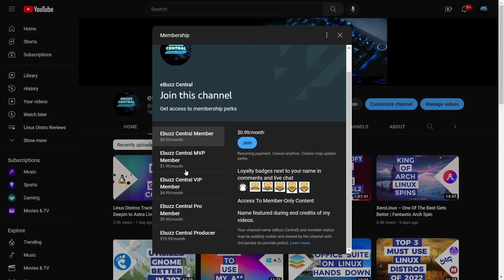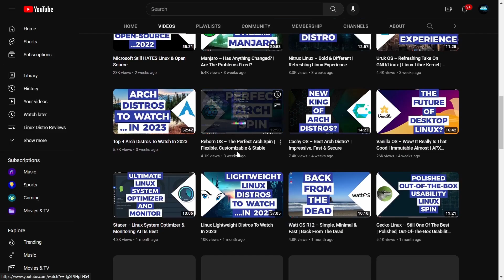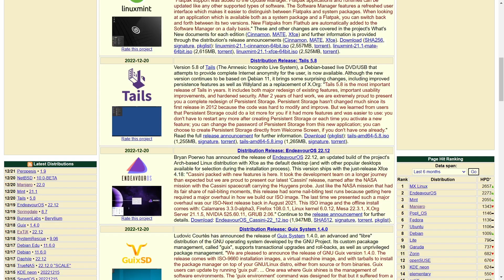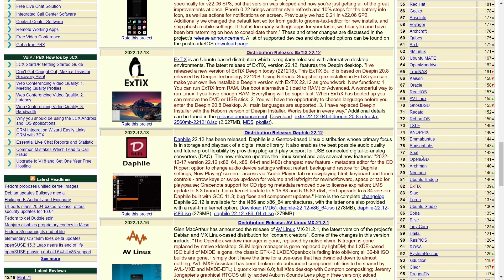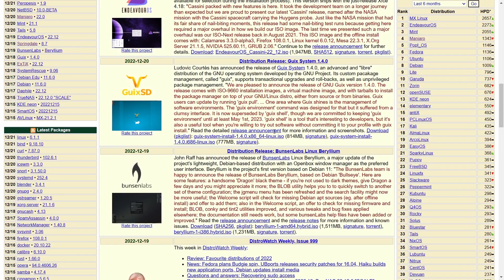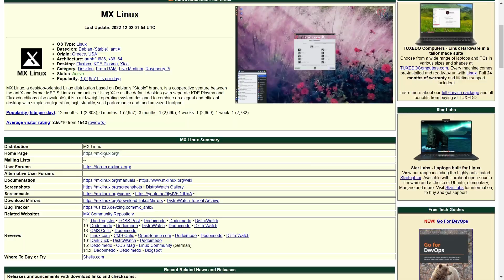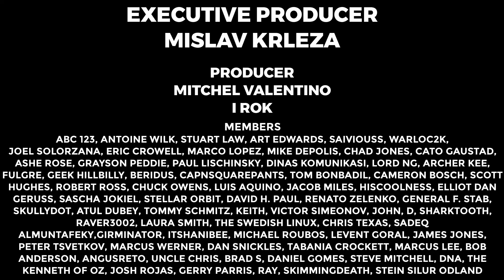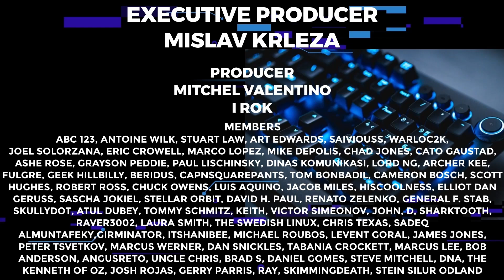New To Linux? | Want To Try Linux? | Watch Before You Try!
A quick video covering what I think new users should be prepared for once deciding to try Linux.